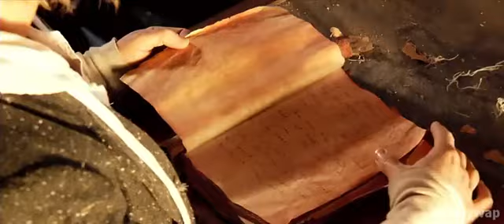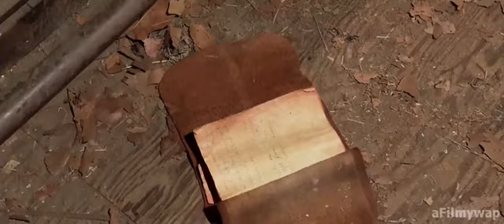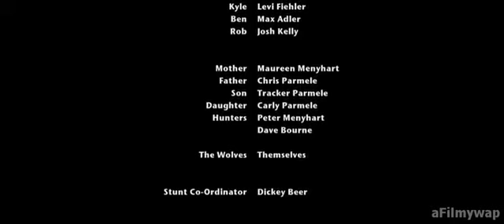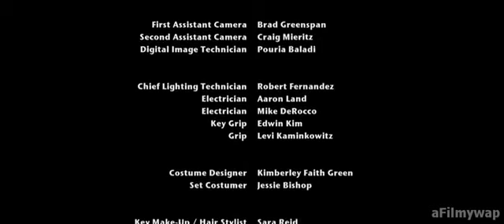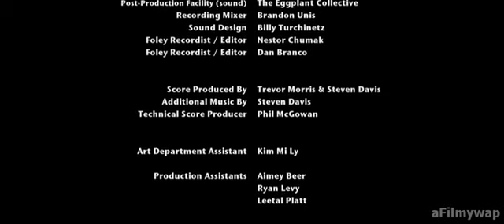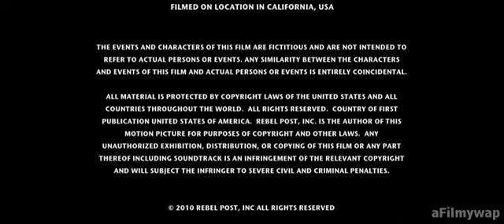Wolf Town 2020 Hindi Dubbed Movie HDIIवुल्फ टाउन 2020 हिंदी डब फिल्म एचडी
Wolf Town 2020 Hindi Dubbed Movie HD

Kyle, a shy college student finds himself and three of his friends trapped in an old western ghost town by a pack of ferocious wolves and has to overcome his personal fears to confront the wolves and lead his friends to safety.

Director: Roel Reiné (as John Rebel)
Writers: Paul Hart-Wilden (screenplay), Asabi Lee (screenplay)
Stars: Alicia Ziegler, Levi Fiehler, Max Adler

MORE MOVIES :-